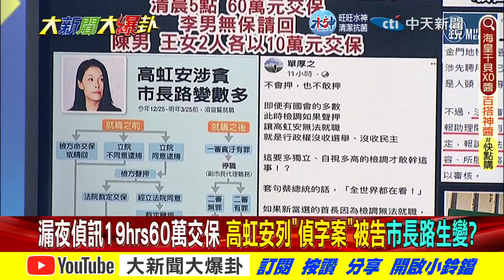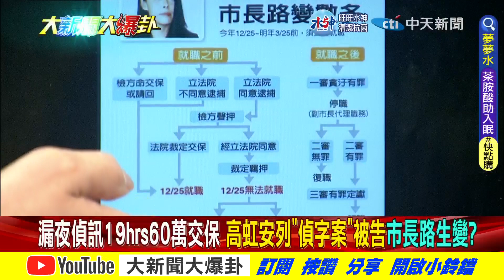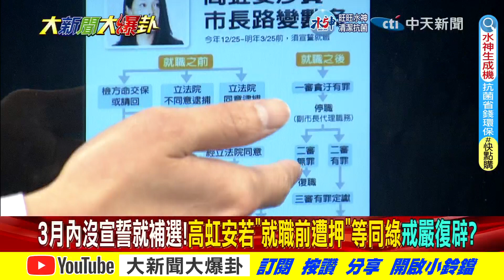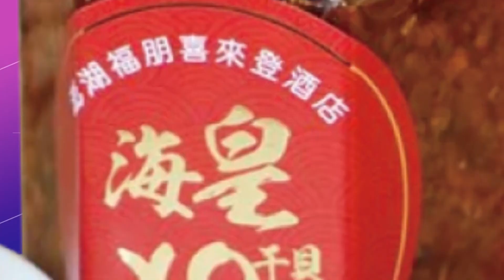【大新聞大爆卦】綠打高虹安新竹輸不起出千? 歷史哥:民進黨"三混"阻查百億黑賬!@大新聞大爆卦HotNewsTalk 專家大爆卦1